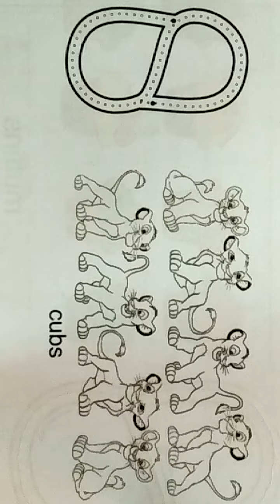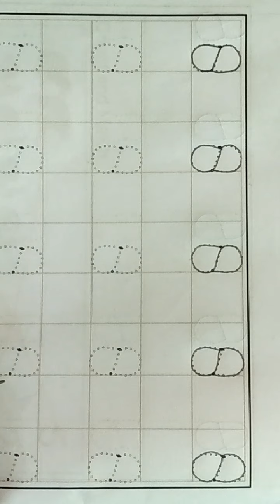class play group maths 20